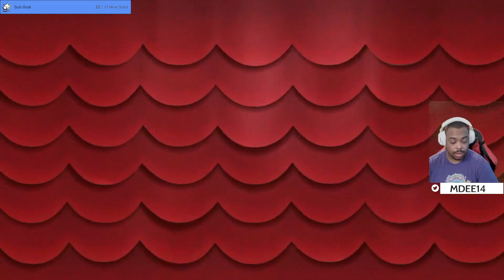Paper Mario The Thousand-Year Door Remaster for Nintendo Switch Reaction Nintendo Direct 9.14.2023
In this exciting video, join us as we dive headfirst into the colorful and nostalgic world of "Paper Mario: The Thousand-Year Door Remaster" for the Nintendo Switch! set to release in 2024 🎮🌟

Get ready to embark on an epic journey filled with paper-thin heroes, witty humor, and thrilling adventures. We'll be sharing our genuine reactions, thoughts, and feelings as we explore the remastered version of this beloved classic.

Join us in reliving the magic of this timeless RPG with enhanced graphics, updated gameplay mechanics, and all the charm that made the original game a fan favorite. Whether you're a long-time fan of the series or new to the Paper Mario universe, this video is sure to entertain and inform.

Thanks for joining us on this exciting journey, and let's get ready to embark on this epic paper-thin adventure together! 📜🌟

✅ About MDee14:
Hello, my name is Marcel! Thank you for checking out my Assassin's Creed Mirage Gamescom 2023 Reaction Trailer

I've been on Twitch since 2015. I joined Twitch to connect and bring a smile to people. Twitch is a lot of fun, as I'm hanging out with many great people on an endless couch.

I love to wear my bathrobe, and I'm the Twitch Toronto Community Meetup Creator.

I love to make people laugh; I try to make one smile daily. I love my Nintendo games, and Nintendo owns me. But I also play a lot of indie games and PC Games.

© MDee14